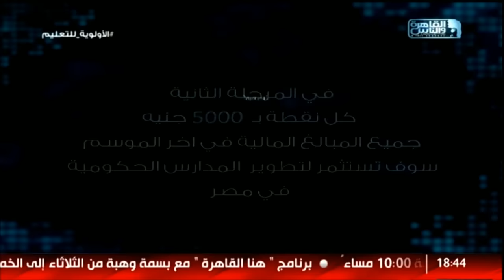العباقرة | الموسم 3 | الحلقة 20 | مدرسة خديجة يوسف الثانوية بنات ومدرسة الجونة الدولية